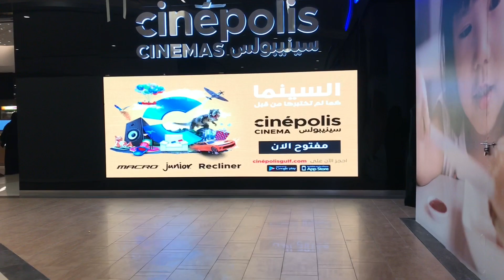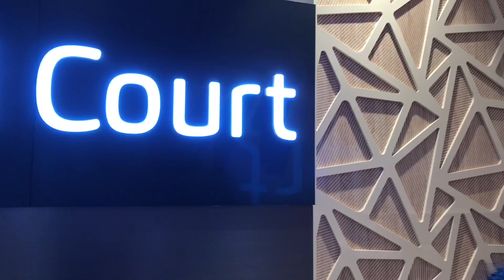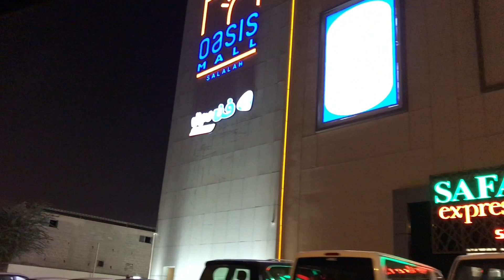സലാലയിലെ ഒയാസിസ് മാൾ/oasis mall salalah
Mughsail beach salalah:-

Ain garziz salalah:-